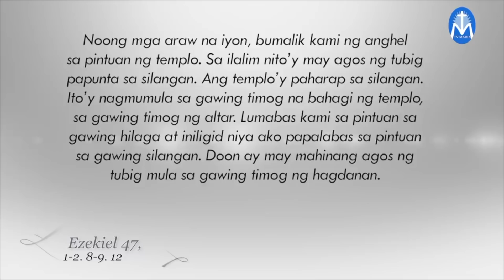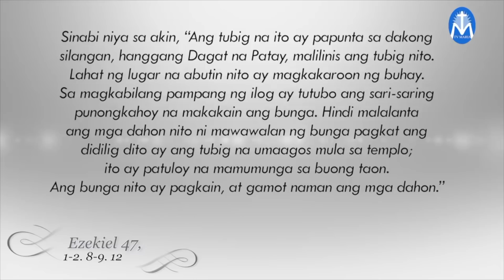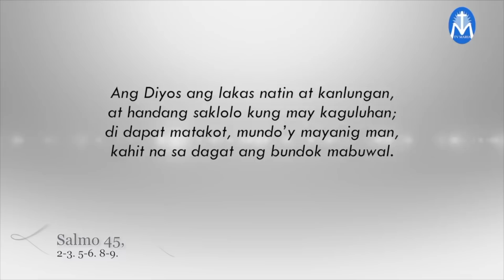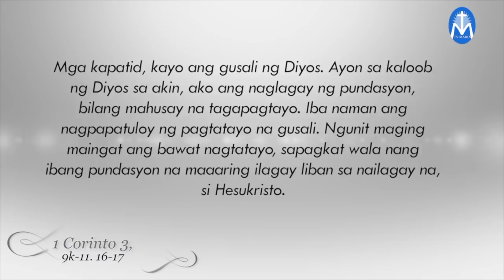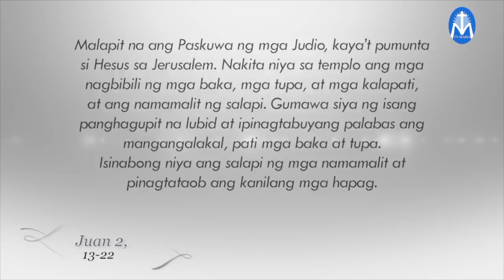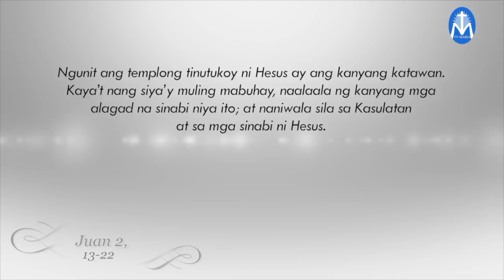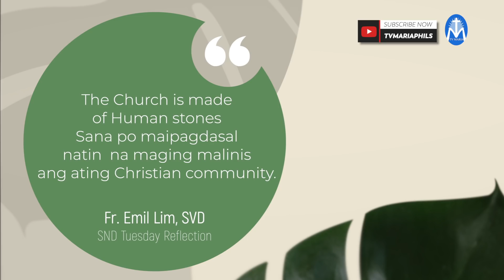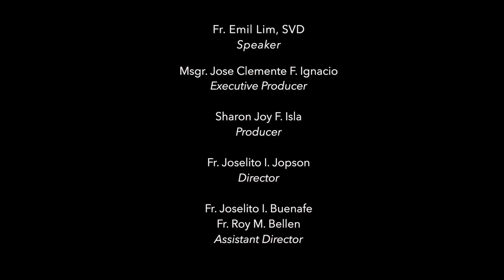SALITA NG DIYOS, SALITA NG BUHAY - NOVEMBER 9, 2021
Pakinggan natin ang mga pagbasa at pagninilay para sa araw na Ito, kasama si  Fr. Emil Lim, SVD